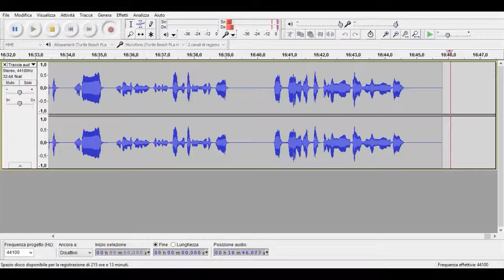Minecraft Custom Map Gameplay Ita #3 - La Torre, tanta... troppa lava!!!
Sorpassati i ragni ci troviamo di fronte ad altri problemi, forse più difficili dei ragni. Perderemo tutto o riusciremo a passare illesi?